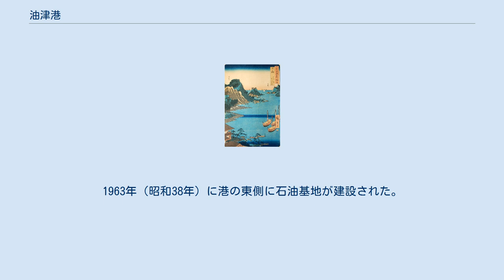油津港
油津港空撮画像（2021年1月8日） 油津港（あぶらつこう）は、宮崎県日南市にある太平洋に面した港湾。
古くは油之津（あぶらのつ）とも呼ばれていた。
重要港湾に指定されている。
南東に開けた入り江であり東側に大節鼻（尾伏ノ鼻）と呼ばれる岬が伸び、南方海上に小場島と大島（日向大島）が並ぶ。
 国道220号日南大橋からの展望 国道220号日南大橋からの展望 一帯は2018年（平成30年）5月20日にみなとオアシスに登録していて、日南市観光案内所を代表施設とするみなとオアシス油津として観光拠点ともなっている。
 歌川広重 『六十餘州名所圖會 日向油津ノ湊飫肥大島』 宮崎県宮崎市田野町甲の天建神社縁起書に、百済の王が油津に漂着した伝説が記載されている。
遣唐使の時代から日本と中国大陸をつなぐ貿易の中継地であり、倭寇の拠点としても利用されていた。
戦国時代においては港の支配権をめぐって伊東氏と島津氏が争っていたが、羽柴秀吉の九州征伐以降は伊東氏による支配が確立した。
南蛮貿易における寄港地の一つであり、当時ポルトガル人が使用していた海図にも記載されている。
文禄の役では伊東氏の拠点港として利用された。
 江戸時代に入ると油津港は伊東氏飫肥藩領となり、南蛮貿易は終息したが代わって需要が高まった木材（飫肥杉）の積出港となった。
木材運搬のために北方を流れる広渡川と油津港とを結ぶ堀川運河が伊東氏飫肥藩によって掘削され、1686年（貞享3年）に完成している。
油津港の北に広がる日向灘は当時の海上交通における難所であり、風見（天候調査）のための長期滞在者が多く港町として賑わいと繁栄を見せた。
歌川広重の名所絵『六十餘州名所圖會』に「日向油津ノ湊飫肥大島」として描かれている。
 1882年（明治15年）頃に近畿地方へ直行する航路が開かれ、南九州における輸送拠点の一つとなった。
1900年（明治33年）頃からブリ漁が盛んとなり、1913年（大正2年）に漁港の指定を受けた。
1933年（昭和8年）から1940年（昭和15年）にかけてマグロ漁が盛んとなり日本各地から約500隻の漁船が集まり、1日の水揚げ金額が1億円に達したこともあった。
この時期に防波堤や岸壁の整備が進んでいる。
太平洋戦争において特攻兵器回天が配備された。
 1954年（昭和29年）9月、台風13号の強風によって港内に停泊していた船29隻が沈没し死者10名の被害が発生した。
これをきっかけとして整備された外洋防波堤において日本で初めてテトラポッドが使用されている。
1960年（昭和35年）5月24日早朝、チリ地震津波により潮位が約1.5m変動し木材や漁船が流出する被害を受けた。
1963年（昭和38年）に港の東側に石油基地が建設された。
 ・ 宮崎海上保安部 ・みなとオアシス油津